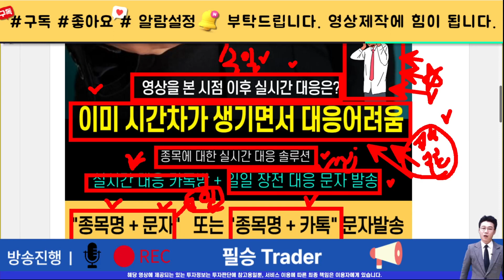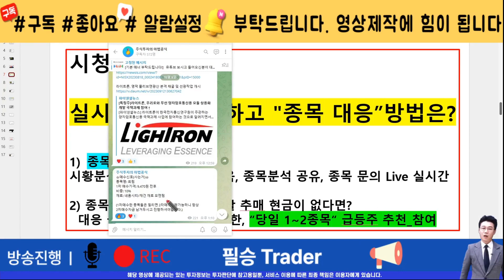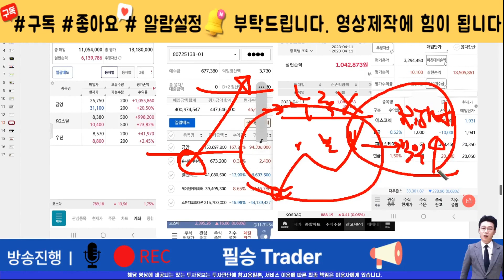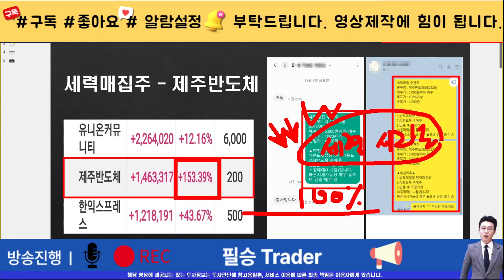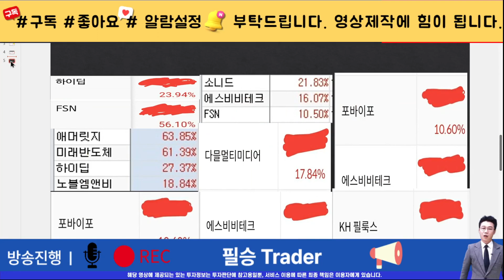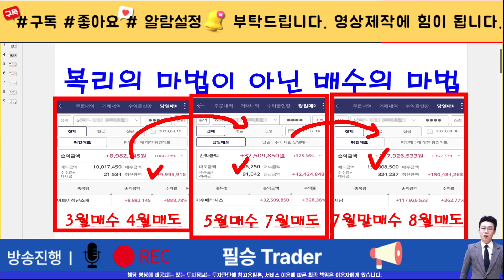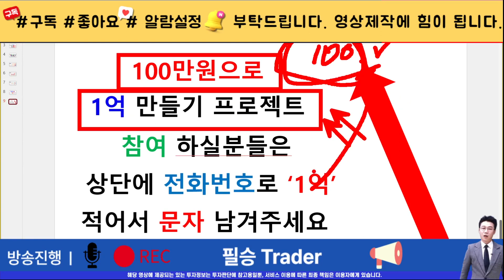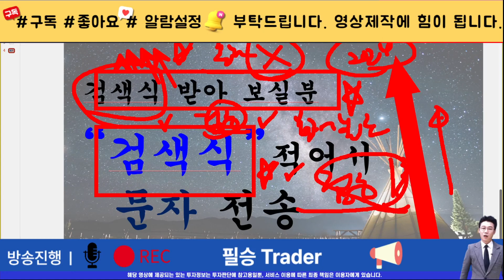[주식]한화엔진 - 세력들의 과거수익은 곧 목표가다! 추세 돌아갈 준비하고 있네요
실시간 구독자소통 카톡방 투자정보 텔레그램